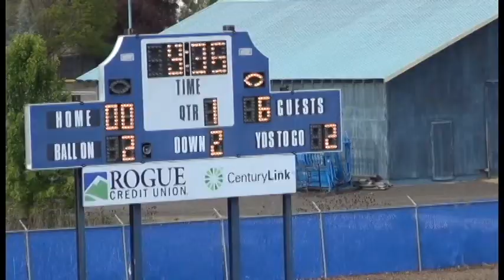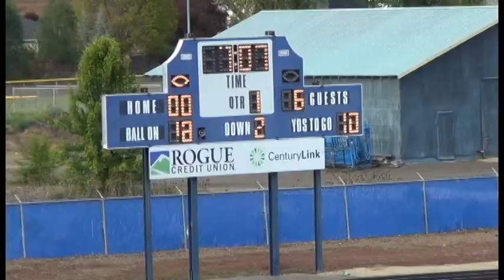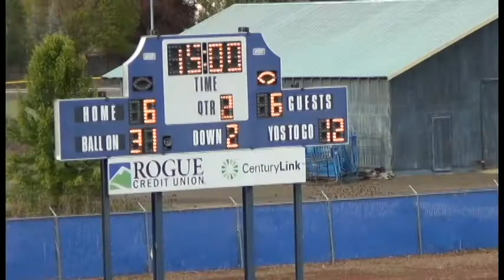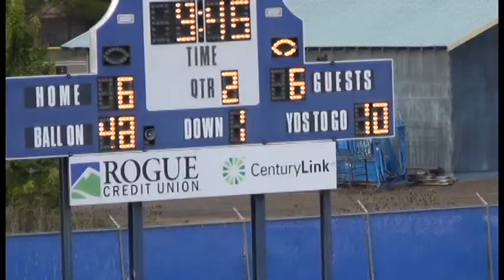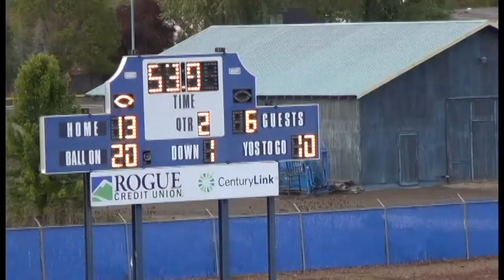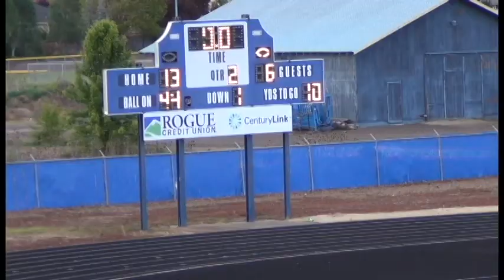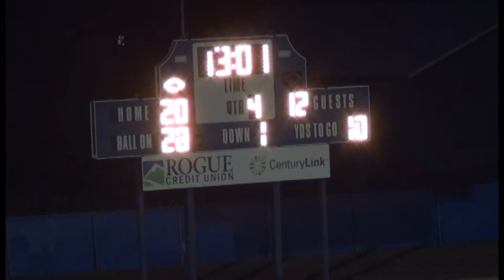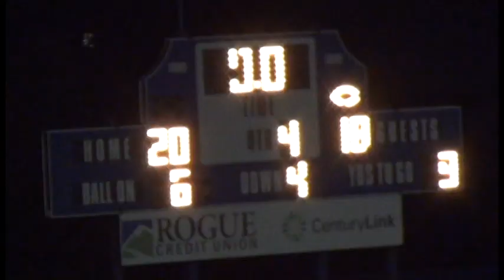S Oregon 04 16 16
WFA Pacific Division Matchup: Everett Reign at S. Oregon Renegades